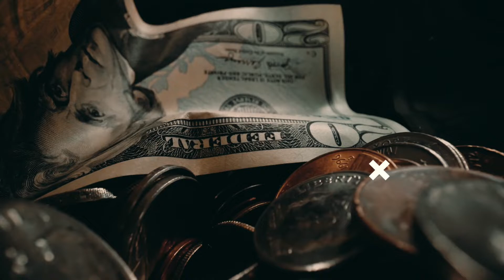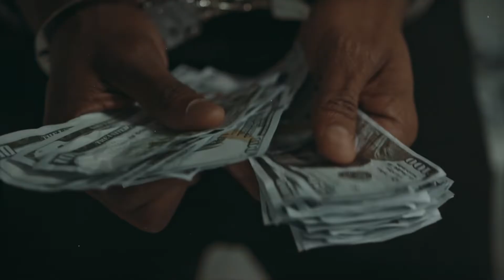Brackin by J Ready StayReady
🎵 Song: Brackin
Artist: J Ready StayReady
Album: Single
Genre: Hip Hop
Directed by: John Dix

📢 Connect 📢

Got Roku? Want to watch this music video on the big TV screen from the comfort of your living room?

Be sure to add one or all of our music channels to your Roku device today!  Thank you!